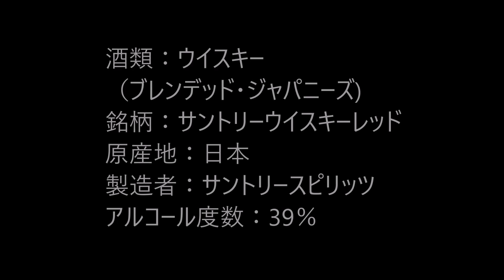【ウイスキー】【サントリーウイスキーレッド】お酒 実況 軽く一杯（245杯目） ウイスキー（ブレンデッド・ジャパニーズ) サントリーウイスキーレッド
【ウイスキー】【サントリーウイスキーレッド】
お酒　実況　軽く一杯（245杯目） ウイスキー（ブレンデッド・ジャパニーズ)　サントリーウイスキーレッド

お酒の塾長です！！
今回は、軽く一杯（245杯目）です。
サントリーウイスキーのブレンデッド、今回はレッドです！　早速、呑んでゆきましょう！

酒類：ウイスキー（ブレンデッド・ジャパニーズ)
銘柄：サントリーウイスキーレッド
原産地：日本
製造者：サントリースピリッツ
アルコール度数：39％